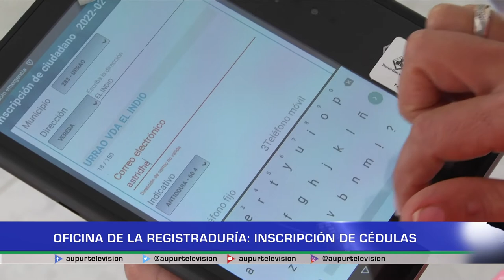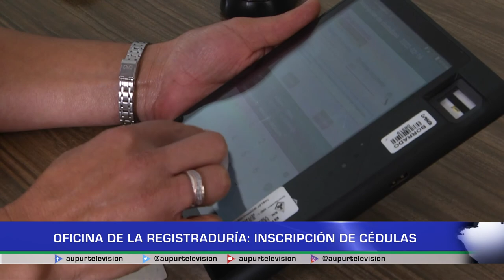Oficina de la registraduría: Inscripción de cédulas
En esta nota les contamos donde está actualmente ubicada la oficina de la Registraduría y se les informa cual es el procedimiento si usted requiere de inscripción de cédula solo si su lugar de residencia cambió recientemente.